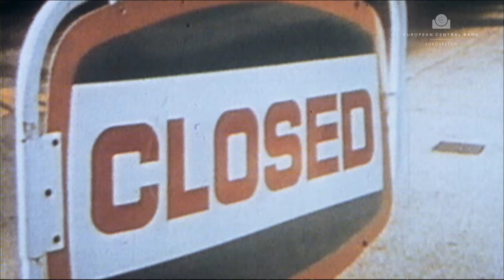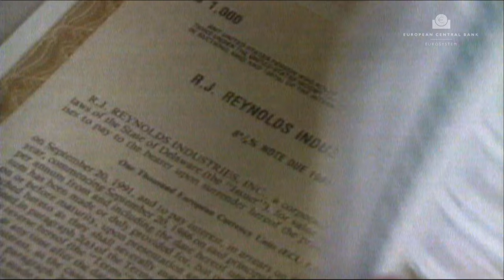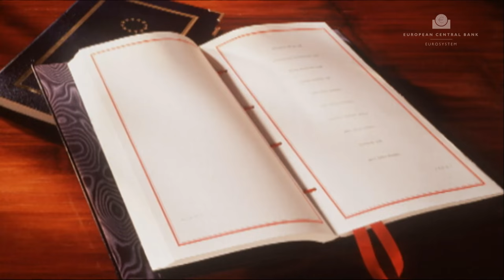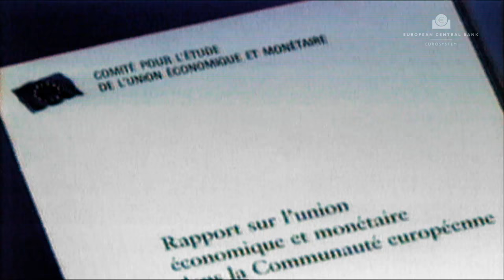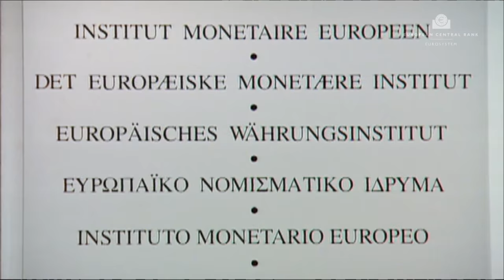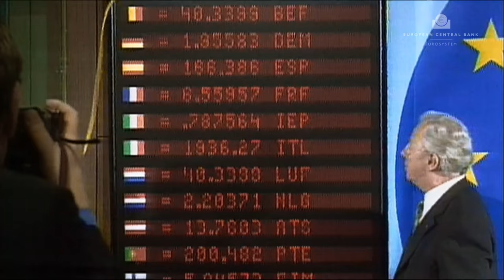Europos Centrinio Banko istorija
Trumpa ekonominės ir pinigų sąjungos ir bendrosios valiutos – euro – įvedimo istorija.